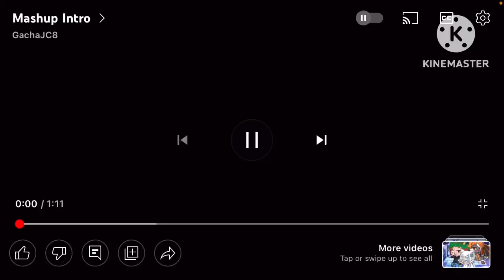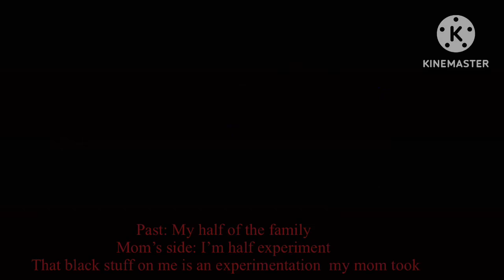My Past Horror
Song: TikTok